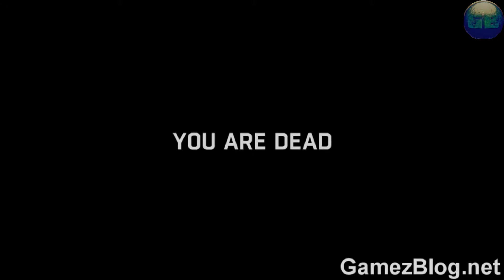Dying Light gameplay "How to survive the night outside"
dying light how to survive the night out and how to kill volatile and get tons of loot .

"dying light how to kill volatile"
"dying light how to survive night out"
"dying light how to get loot"
"dying light free loot"